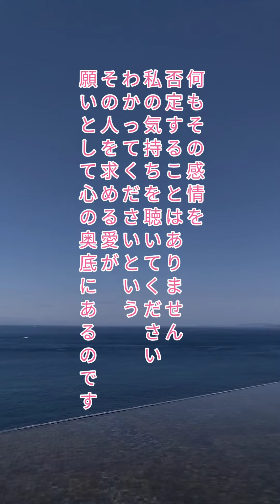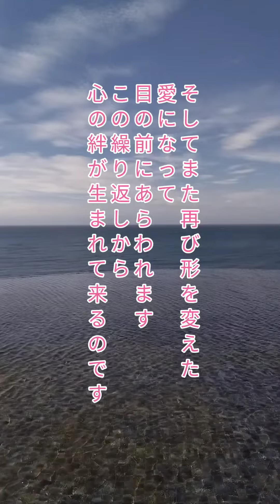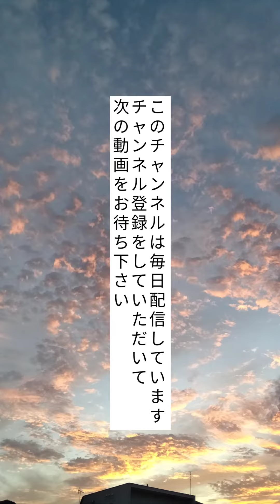家族のことで悩んでいるあなたに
このチャンネルでは、心に残る人生訓や名言を紹介しながら、歴史を学び、命の大切さを学び、生きる力を育み、豊かな人生を送れることを目的に配信しています。私がこれまで感銘を受けた本や参加した講演会や説法などで書き留めたことばを、自分なりに解釈し、わかりやすいことばで、次の世代の皆様にお伝えしていきます。人生に悩んだ時、苦しいとき、寂しくなったとき、元気になりたいとき、そして最高に幸せなときにも、立ち寄っていただければ幸いです。
毎日発信します。名言

メインチャンネルでは、お役に立つ園芸情報を毎日配信しています。
苔玉・多肉植物・観葉植物に興味のある方は是非お立ち寄り下さい。
検索先⇒シーモア園芸